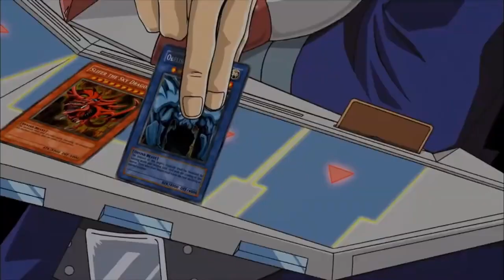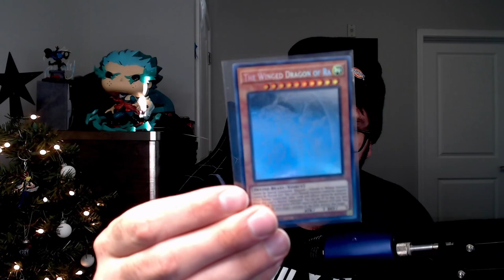I Summon ALL THREE EGYPTIAN GOD CARDS And EXODIA In ONE TURN On Yu-Gi-Oh Master Duel! (MUST SEE)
I summoned all three of the legendary Egyptian God cards and drew all five pieces of Exodia in ONE turn on Yu-Gi-Oh Master Duel!!

Decklist:
Right Leg of the Forbidden One x1
Left Leg of the Forbidden One x1
Right Arm of the Forbidden One x1
Left Arm of the Forbidden One x1
Exodia the Forbidden One x1
Obelisk the Tormentor x1
Slifer the Sky Dragon x1
The Winged Dragon of Ra x1
Maxx C x2
Treasure Panda x1
Upstart Goblin x3
Factory of Mass Production x2
Magical Mallet x3
Cup of Ace x3
Into the Void x3
White Elephant's Gift x2
Tri-Wight x1
Boogie Trap x1
Ancient Chant x1
Wonder Wand x2
Pseudo Space x3
Chicken Game x3
Temple of the Kings x1
Super Team Buddy Force Unite! x1